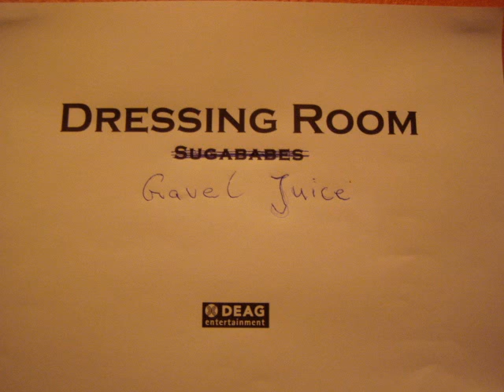Joe (live) - Gravel Juice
Only played LIVE.